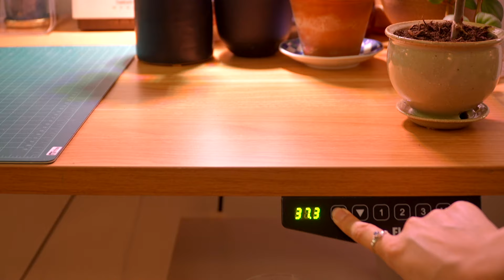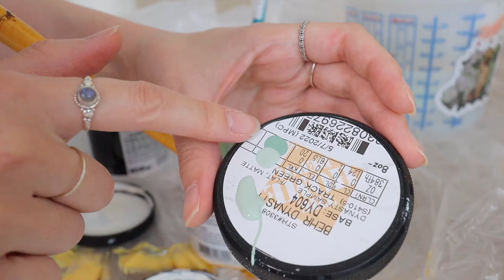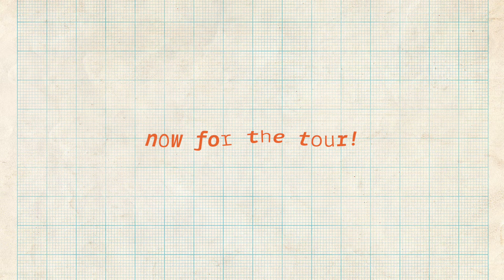DREAM ROOM MAKEOVER + TOUR ✸ mid-century modern furniture, diy flip, plant collection!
Happy FlexiSpot Day! Up to $200 OFF during 25th-31st May 2022! Once a year only!

Hello~✸
I've been drooling over all the beautifully decorated rooms on Pinterest for years and I finally started investing and customizing some furniture pieces for myself! Now that I don't work from my bedroom, I am able to make a space purely to relax and work on hobbies. I hope you all are doing well~ Sending lots of love, Apple Cheeks.

✏ Mid modern Bookcase, Side Table, Lamp, & Chair: Got it secondhand from FB Marketplace
✏ IVAR Cabinet & Knobs
✏ Round Table: Picked up from the side of the road
✏ Wooden Crate & Legs
✏ Frames: Thrifted,
✏ Watering Can
✏ Floor Chair
✏ All Other Wooden Furniture are handmade by my dad @jacktan_studio
✏ Checker Sweater: Kina & Tam
✏ Bedsheets & Pillowcases
✏ Tufted Flower: @pyperbleucollective
✏ Metal Drawers
✏ Plant Lamp

✏ the rest are from H&M Home, Target, World Market, IKEA, eBay, & Daiso

TIMESTAMPS:
0:00 Intro
4:09 New-Old Furniture
10:34 Flexispot
11:54 DIY Projects
22:26 Decorating Time
31:27 Now For The Tour!

Apple Frens: 125.6k